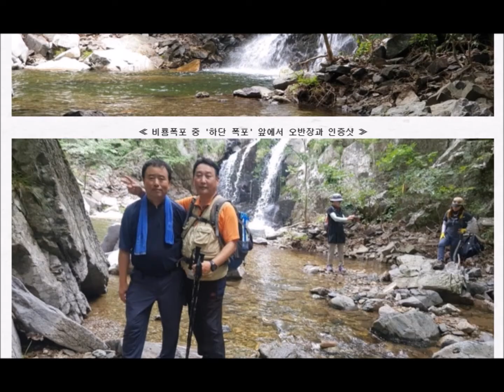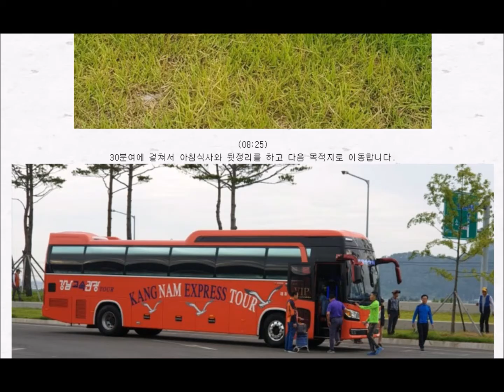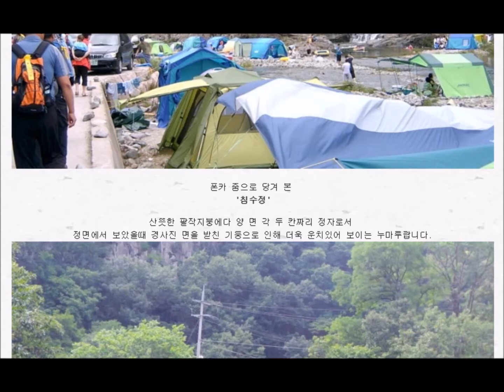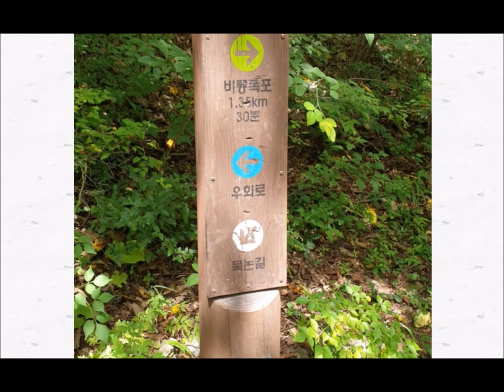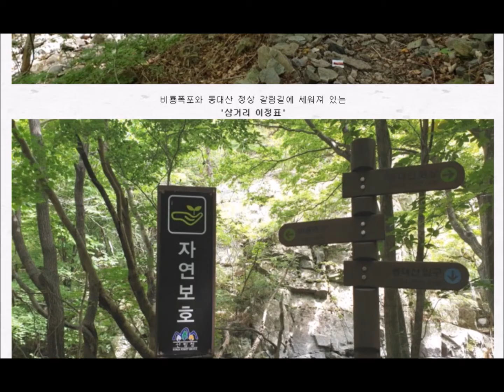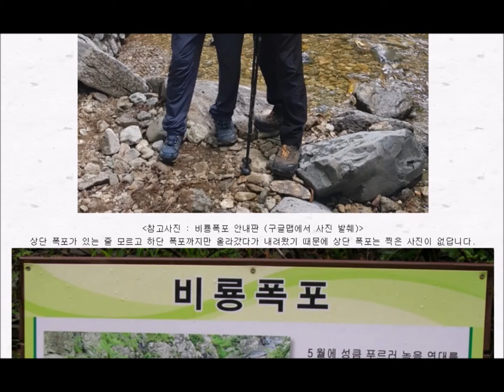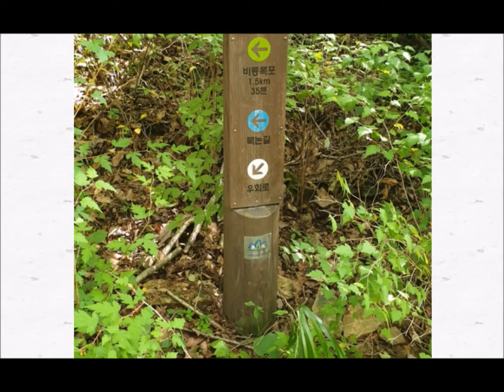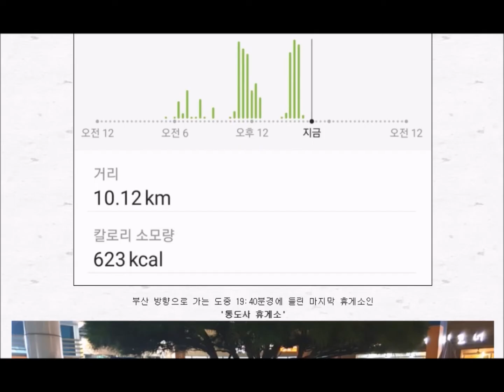"무진장 산악회 제70회 산행" 경북 영덕 바데산정상(해발 646m), 옥계계곡, 침수정, 경방골, 이무기 폭포, 호박소, 비룡폭포 (2019년 8월 25일)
"무진장 산악회 제70회 산행"

경북 영덕 바데산, 동대산 '경방골' 탐방기!!
(경북 영덕군 달산면 옥산리 소재)
2019년 8월 25일 (일)

2주전에는 지인의 소개로 알게 된 '금촌 산악회'를 따라
 '지리산 칠선계곡' 산행을 다녀 왔었는데,
이번주에도 역시 지인의 소개로 알게 된 '무진장 산악회'를 따라
 '바데산 비룡폭포' 산행을 다녀왔답니다.

이번 산행을 같이했던 '무진장 산악회'의 명칭에서
 '무진장'은 예전에는 깊은 산골이었던 '무주, 진안, 장수' 지방의 지명 약자인데,정회원은 모두 30명으로 '무진장' 지역 출신 회원이 대다수이며
연령대는 50대가 많은 것 같았고,
제가 예전 젊을때 5년간 전주에서 하숙을 했던 연도 있고 해서
겸사겸사해서 이번 산행에 동참을 했답니다.

예전에는 네이버에서 '여행, 근교산행' 등에 대한 블로그 활동을 오랫동안 해왔었는데,
2019년 12월초부터 브이로그 유튜브를 해 보기로 마음먹고
이것저것 테스트 삼아  한가지씩 새로 만들어서 올려봅니다.
물론 블로거 활동도 꾸준히 하고 있답니다.